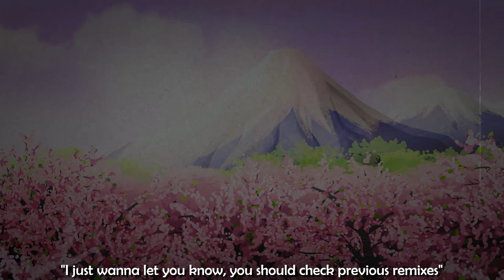Dam1R ft. Rockstar Foxy - "Who touched me bird?" (UCN Remix)